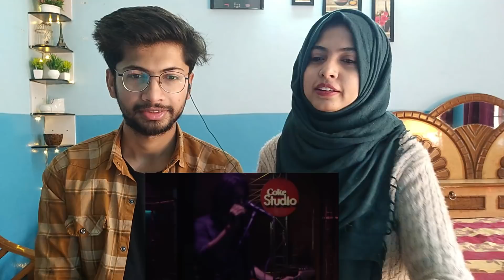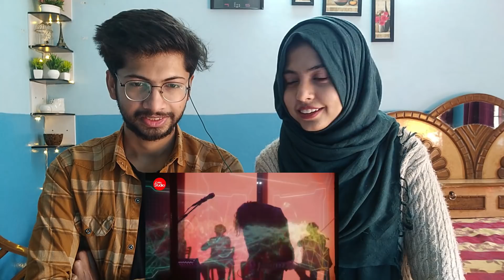Indian reacts to Coke Studio | Season 14 | Ye Dunya | Karakoram x Talha Anjum x Faris Shafi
𝐁𝐫𝐨𝐬𝐢𝐬 𝐑𝐞𝐚𝐜𝐭𝐢𝐨𝐧 𝐂𝐡𝐚𝐧𝐧𝐞𝐥 𝐏𝐫𝐨𝐯𝐢𝐝𝐞'𝐬 𝐲𝐨𝐮 𝐬𝐨𝐦𝐞 𝐨𝐟 𝐭𝐡𝐞 𝐭𝐢𝐜𝐤𝐢𝐥𝐧𝐠, 𝐟𝐮𝐧𝐧𝐲, 𝐭𝐢𝐦𝐞-𝐩𝐚𝐬𝐬, 𝐥𝐢𝐟𝐞𝐬𝐭𝐲𝐥𝐞 𝐜𝐨𝐧𝐭𝐞𝐧𝐭 𝐰𝐡𝐢𝐜𝐡 𝐲𝐨𝐮 𝐫𝐞𝐚𝐥𝐥𝐲  𝐞𝐧𝐣𝐨𝐲.

𝐁𝐛𝐲𝐞..!